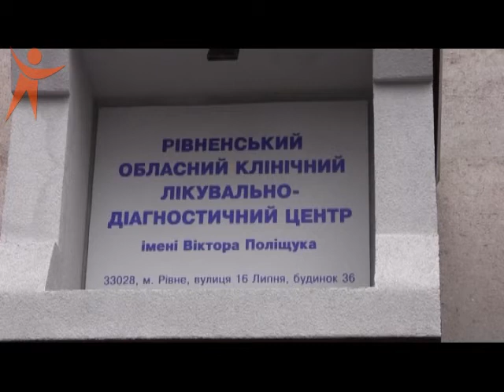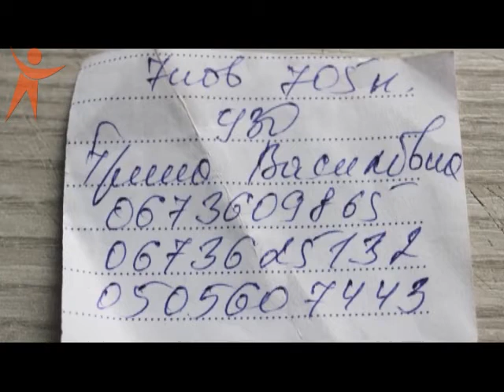22 02 Dignost Centr 211